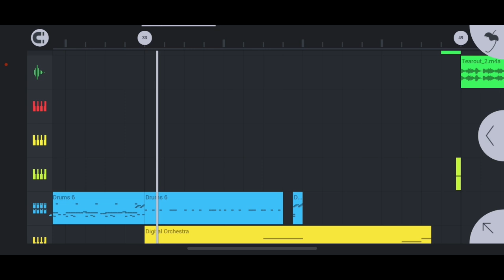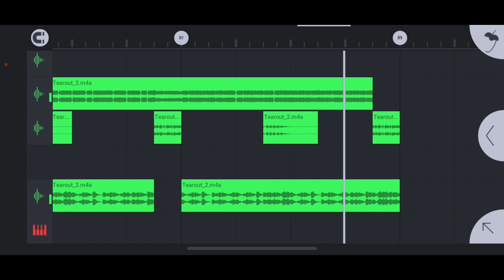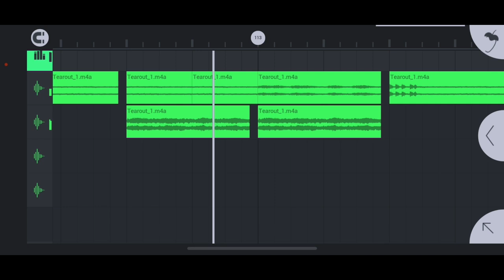Tearout [FL Studio Mobile] Review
Created by: Phenom